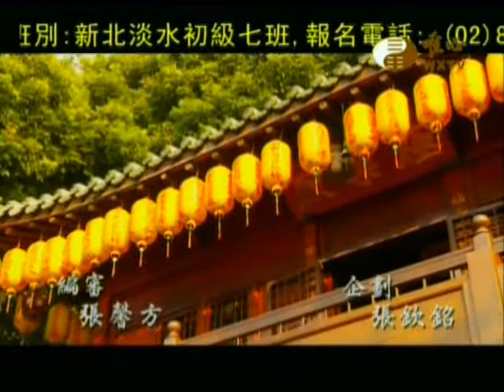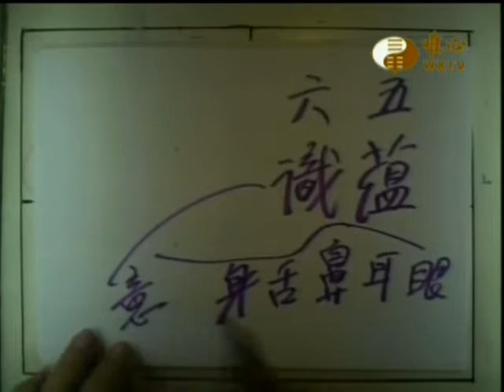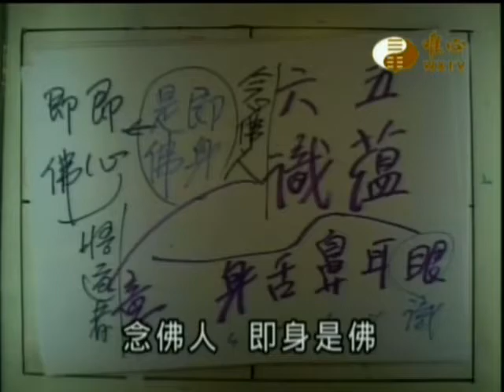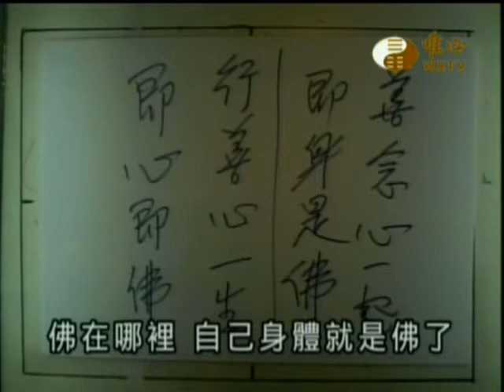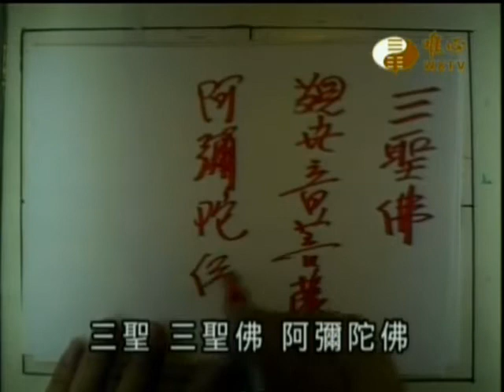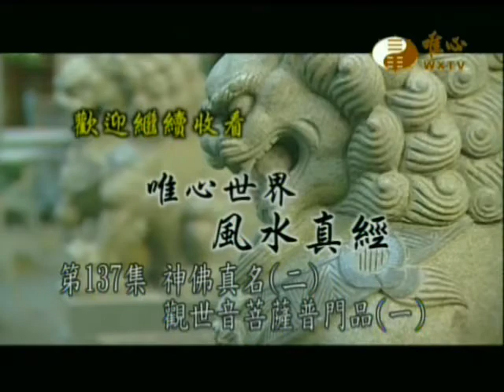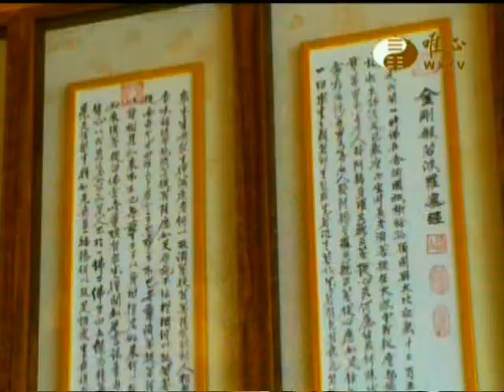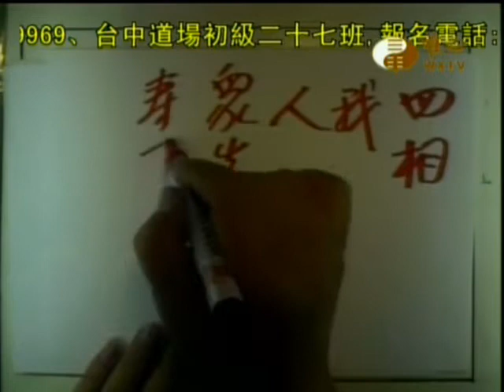風水真經(137)_神佛真名(2)_觀世音菩薩普門品(1)